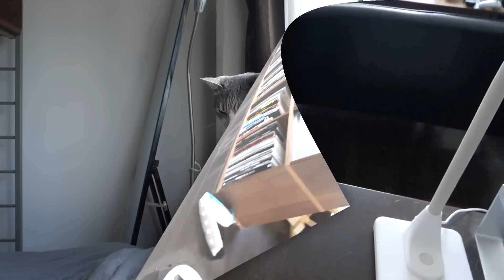ネコの一日 - One day of a Cat -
とある日の、おはようからおやすみまで。